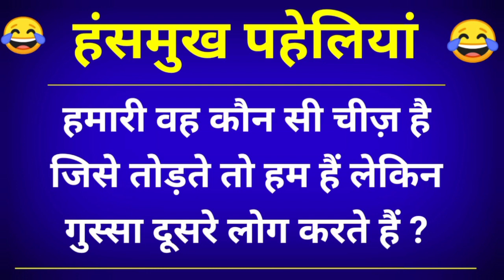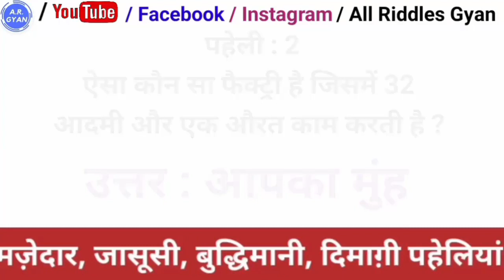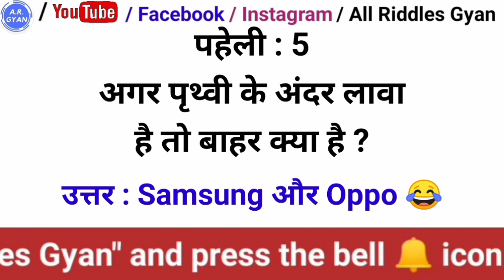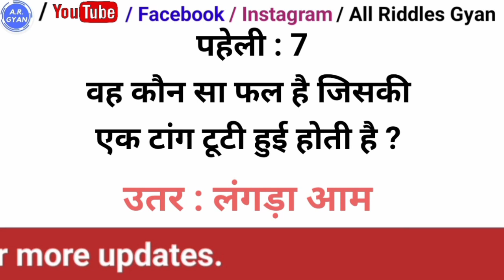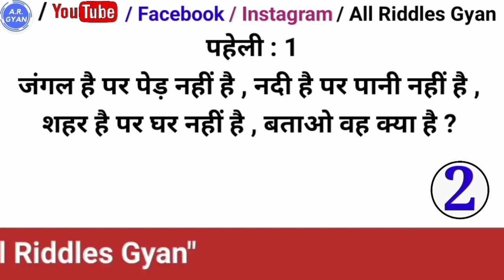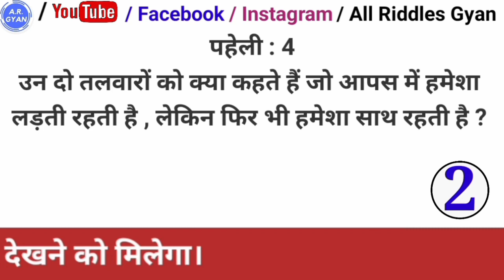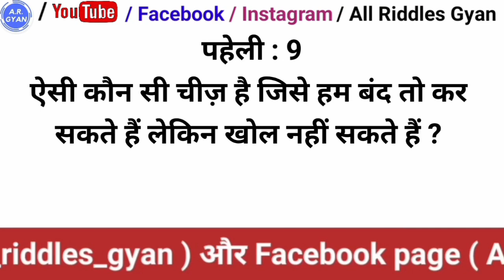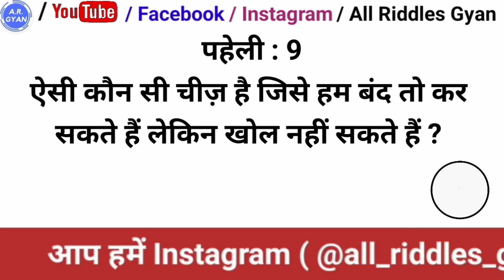हसमुख पहेलियां । Hasmukh Paheliyan । Majedar Paheliyan । Riddles with answer । Paheliyan in hindi ।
paheliya
paheli
hindi paheliyan
paheliyan majedar
funny paheliyan